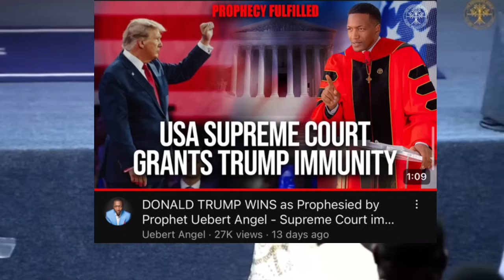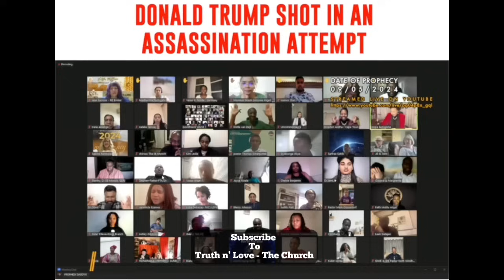Breaking‼️Prophet Uebert Angel’s Prophetic REACTION To Donald Trump ‘Shooting’ As He Reveals More👀